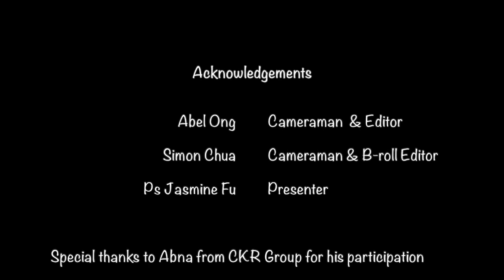15 Mar 2020 CC E-learning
This week in Children's Church, we learn that God has a big plan for Children's Church and all the changes in LSBC are pointing us to His plan. We need to listen to what God has to say about Children's Church.

After watching this video, please take some time to pray and ask God this question "What is Your plan for Children's Church?"

Whatever God places in your hearts and mind, write/draw it down and pass it your teachers in church when you are back!